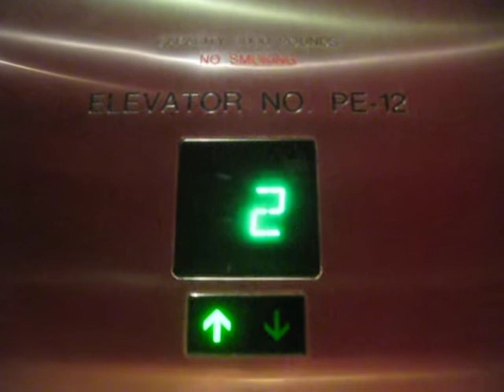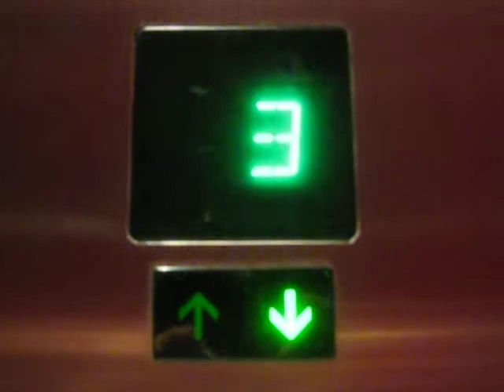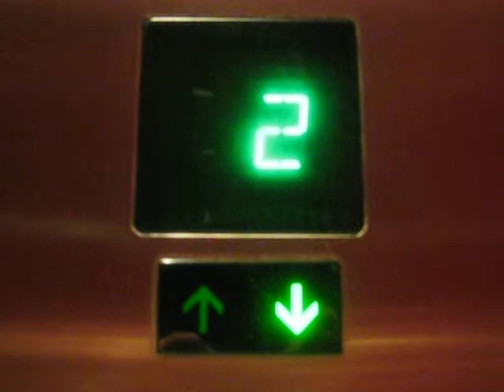OTIS Hydraulic Shuttle Elevator retake at PH Westgate, Now Hilton Elara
Recording of the shuttle elevator at Planet Hollywood, Now Hilton in Las Vegas.